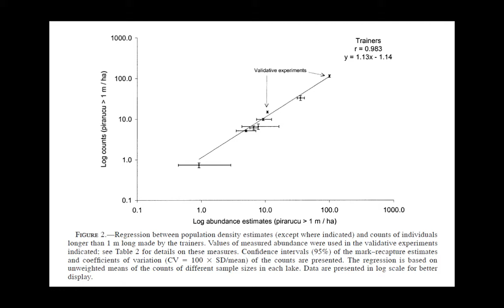BITC / BBII - Examples - 1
JS